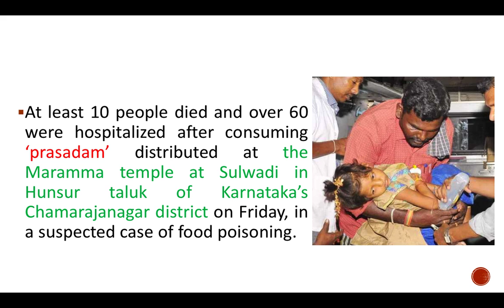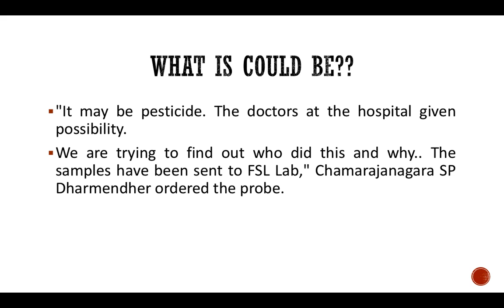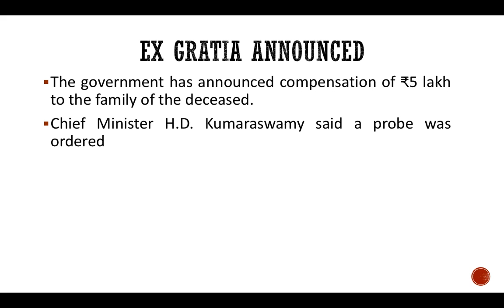कर्नाटक में प्रसाद खाने से १० की मौत -current affairs 2018